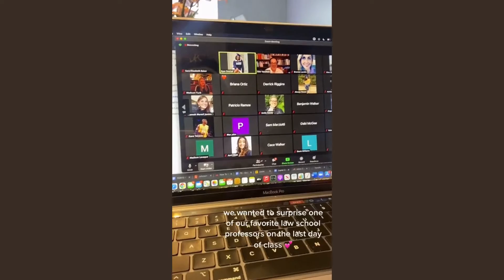Teachers are amazing people. A Tiktok compilation - appreciate a teacher time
A series of videos from tiktok that will make your truly thankful to be a teacher.